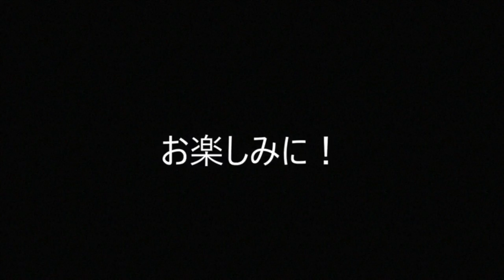[ハーツ オブ アイアン4 イタリア王国プレイ実況 ] 第32話 最終話 「核攻撃」 ～第二次世界大戦～